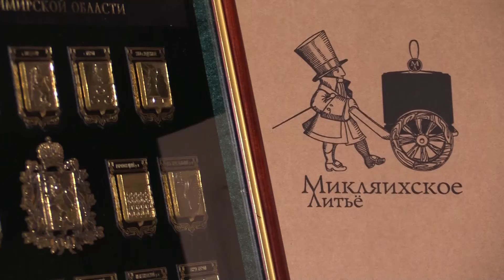2017 03 24 HD Микляихское литье